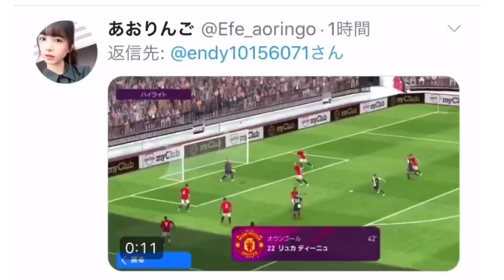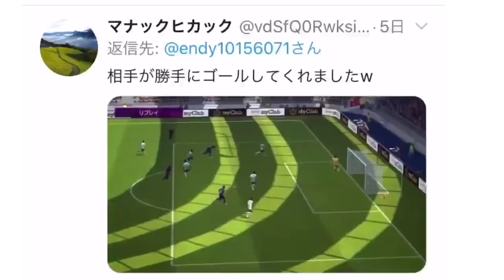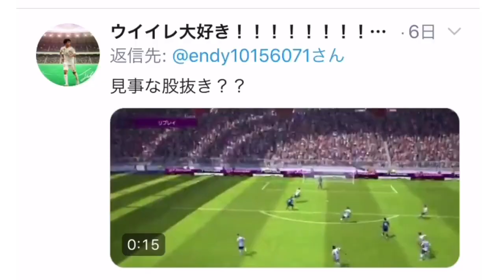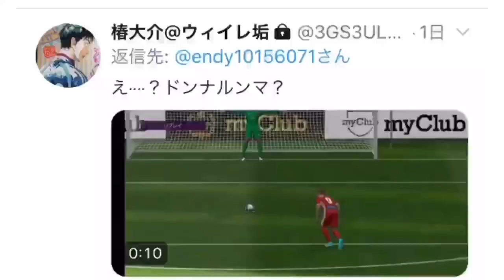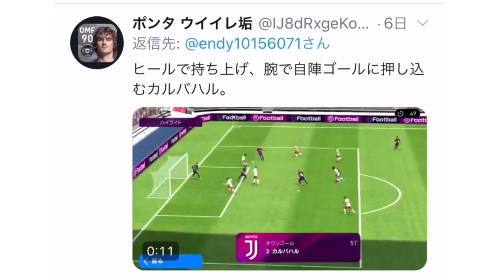ウイイレアプリ2020 みんなの珍ゴール＆珍プレー vol.2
たくさんのエントリーありがとうございました。
次回の動画募集は2020年1月後半を予定しています。

【サブチャンネル(使用しているピアノBGM)】